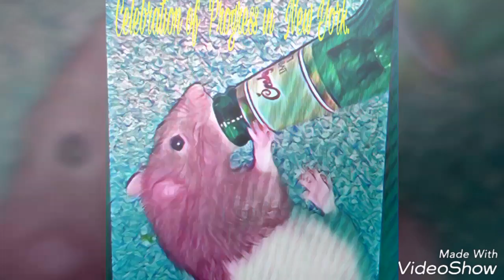Title New York city Ghosts and Rats are Marching against the Government Cuts.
NEW York  is  Friendly and  Loyal.